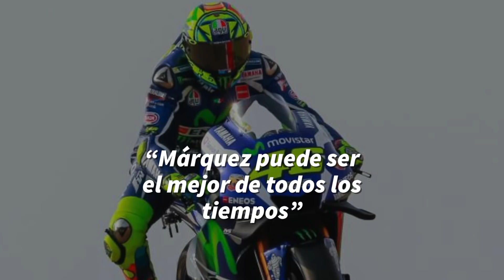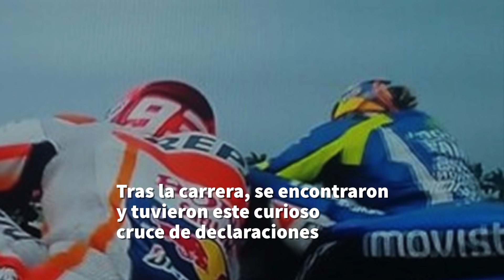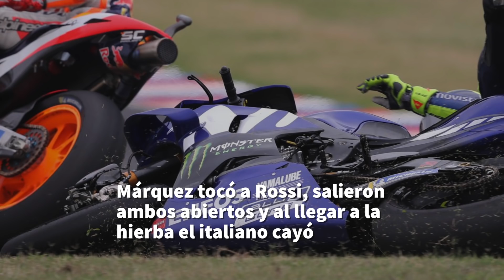Márquez y Rossi, historia de un desencuentro | Diario AS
El GP de Argentina ha dejado el segundo y definitivo conflicto entre Rossi y Márquez.